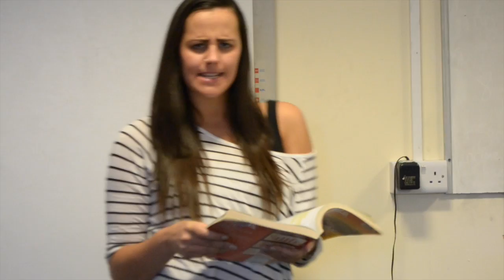Wyedean Leavers 2015 - Fancy